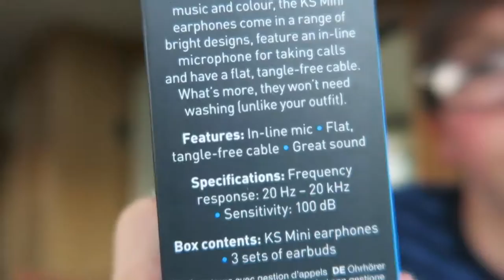Vlog#6 Of North Berwick | Edinburgh!! Again...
Hey guys, in todays vlog we go to see Mary King's Close and then go on the John Mur Way on a bike ride!!